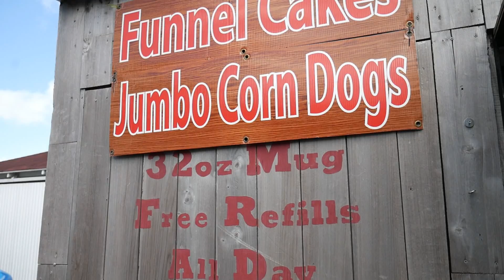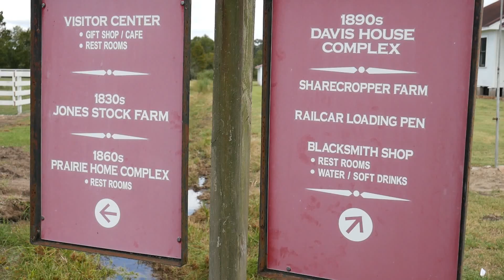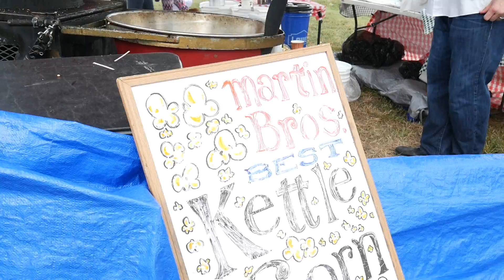テキサスのお祭りに行ってきました（後半）アメリカ生活・テキサス暮らし編 #45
近所にある公園で、年に一度のテキサスの歴史を伝えるお祭り・フェスティバルがあったので、行ってきました。

今回の後半は1860年代のテキサスのお家や食事の再現、ボランティアの方々による南北戦争のデモンストレーションです。

テキサスの人達がボランティアでやっているお祭りなので、少し歴史とは異なりますが、当時の雰囲気が味わえるとても楽しいお祭りです。

少しでも昔のテキサスの日々が伝わるといいなぁと思います！